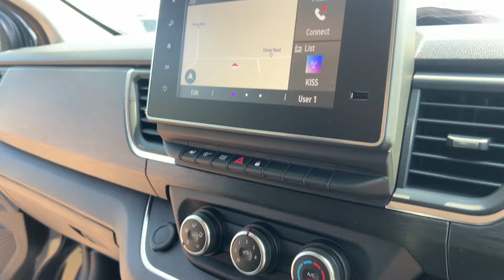Renault Traffic SL28 Sport EDC DCI 5D